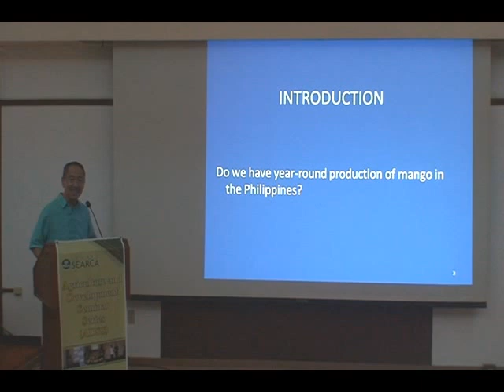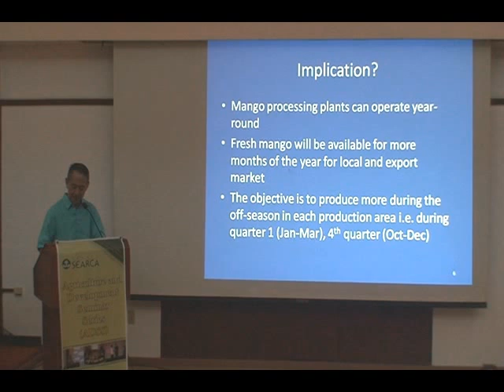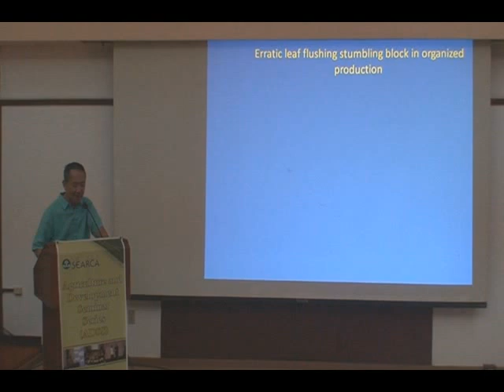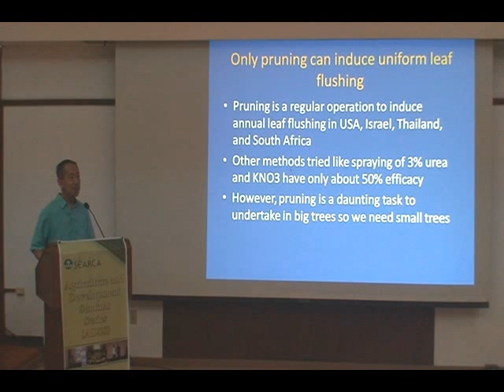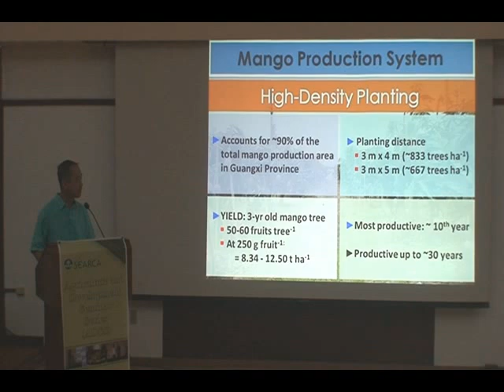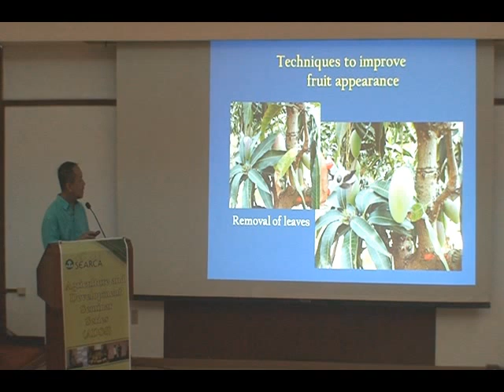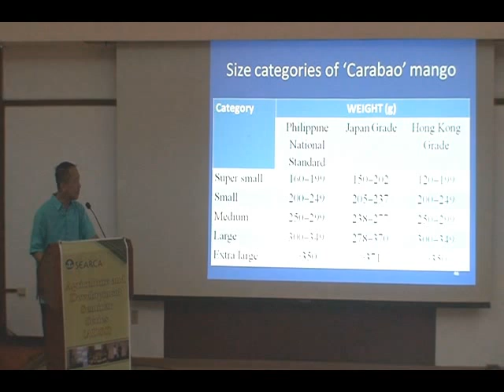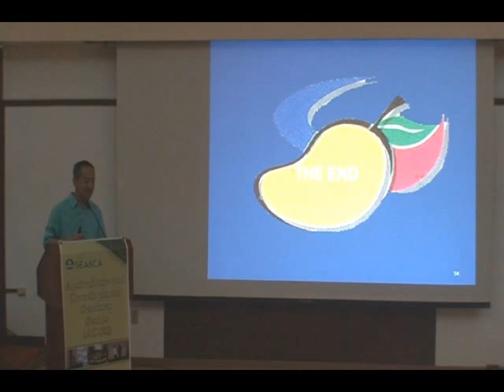Year-Round Programmed Production of Mangoes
Dr. Calixto M. Protacio
Professor
Dept. of Horticulture, College of Agriculture,